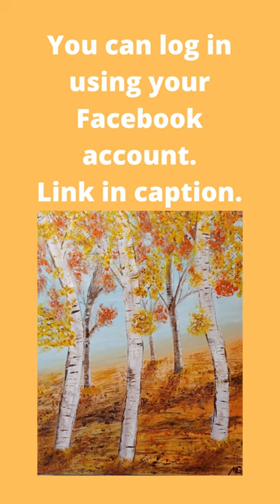Fine Art America Billboard Voting Contest 2022-Fall Birches by Michele E. Gwynn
Only two days left to vote. This is the one ahead, but I need your help. Can we get to 100 votes?

Log in using your FB account. (They won't bother or spam you.)

Thank you for helping support indie artists (and this author who loves to paint).